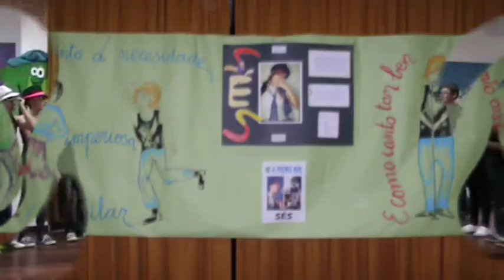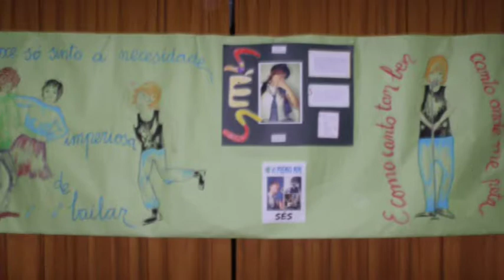VI PREMIO MIMI 2014